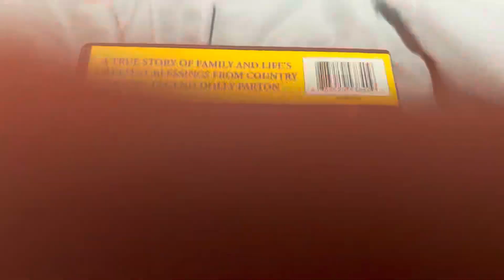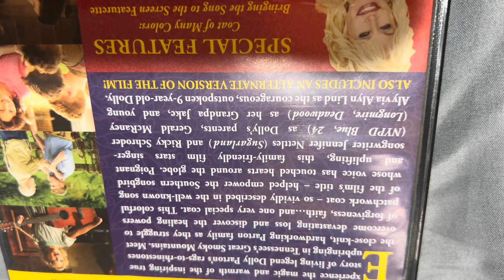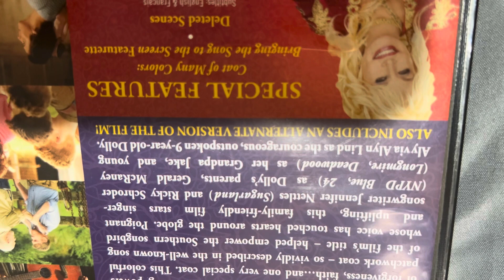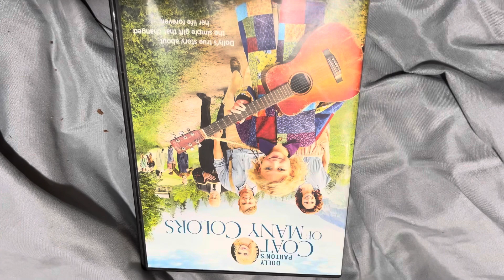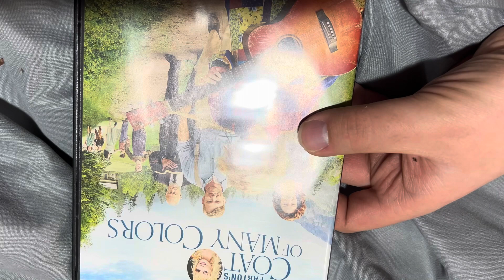Dolly Parton’s coat of many colors 2016 DVD (April 8,2024)